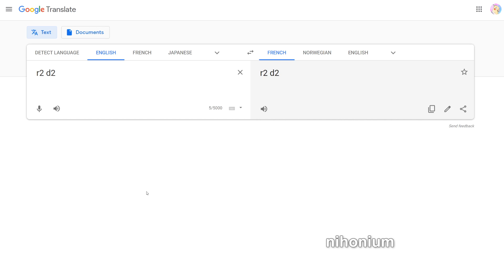translated r2d2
french is the only other language